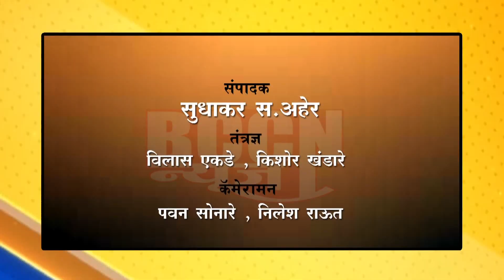बुलढाणा - राष्ट्रवादीच्या वतीने तहसील कार्यालयावर मोर्चा..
विविध मागण्यांसाठी काढण्यात आला मोर्चा..